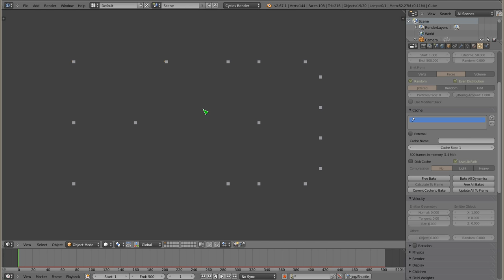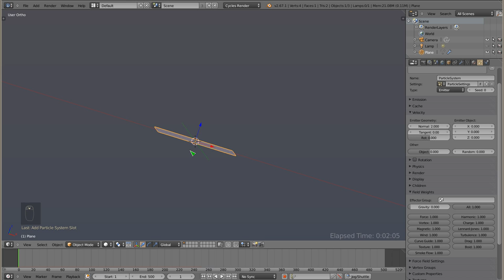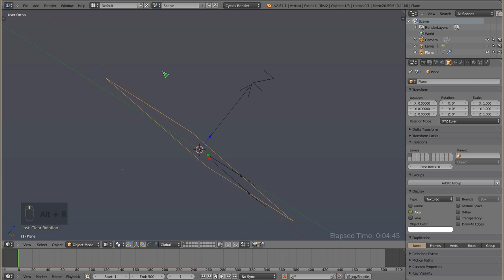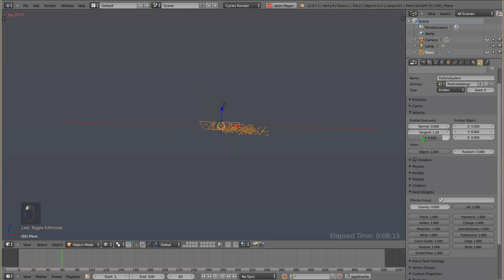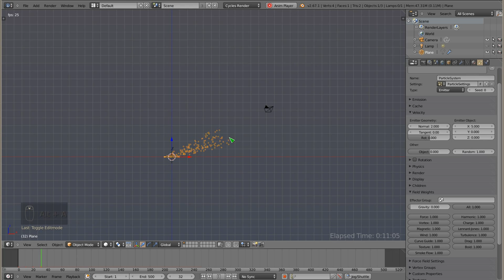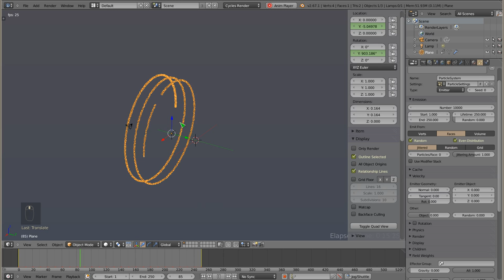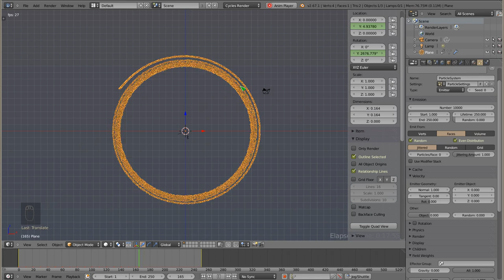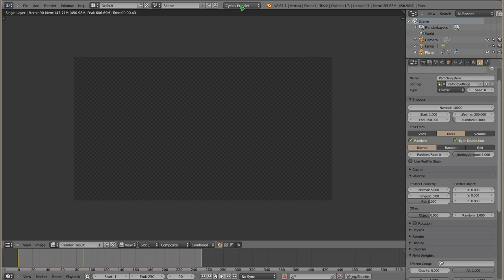Polski Kurs Blendera: Cząstki - Velocity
Witam! W materiale wideo przedstawiam zagadnienia związane z początkową prędkością cząstek, nadawaną im w momencie ich narodzin na scenie.